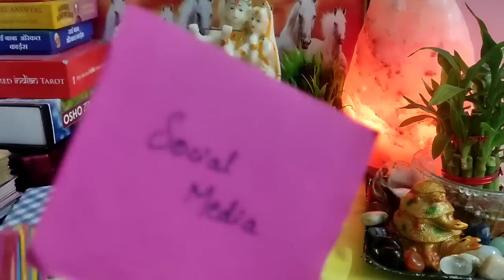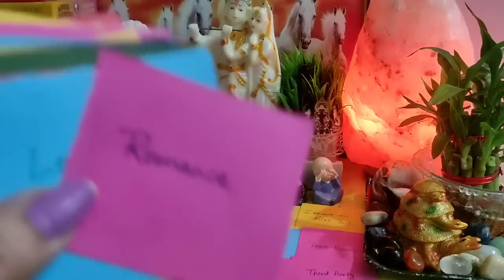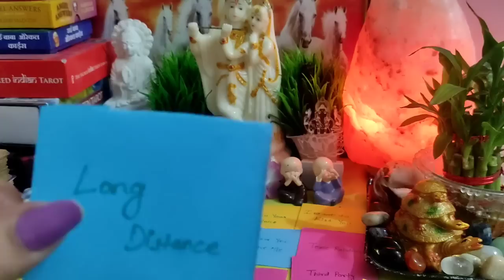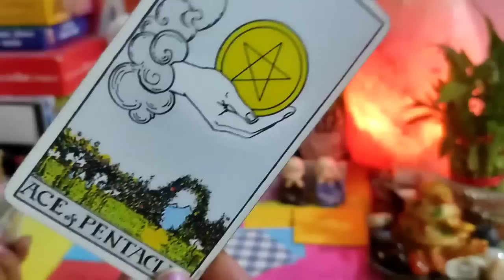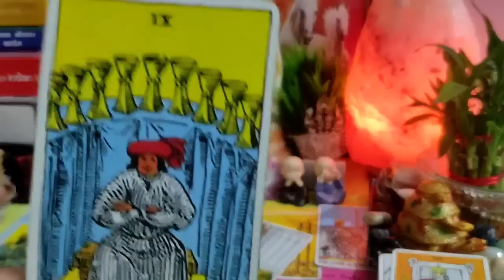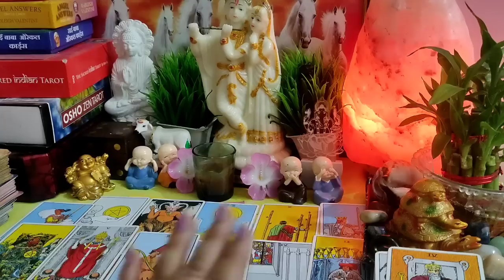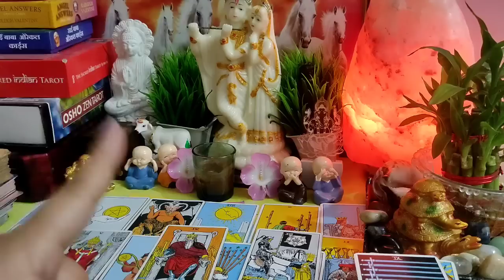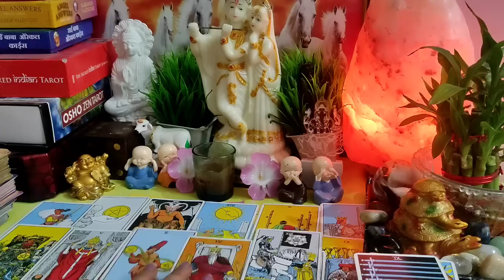💗🧿वो आपसे बात करना चाहते हैं?🔮All Signs: आपके पार्टनर की Current Energy⚡⚡|Timeless